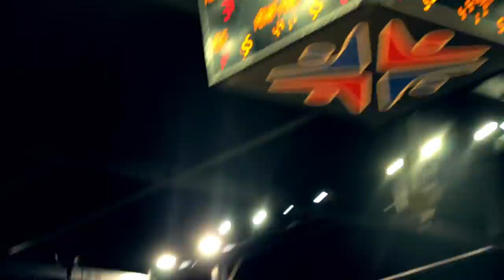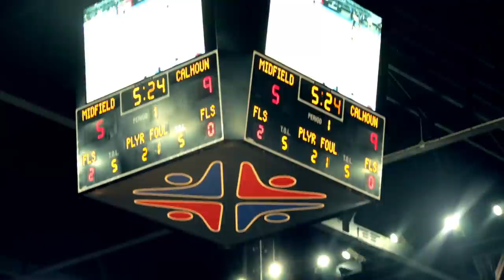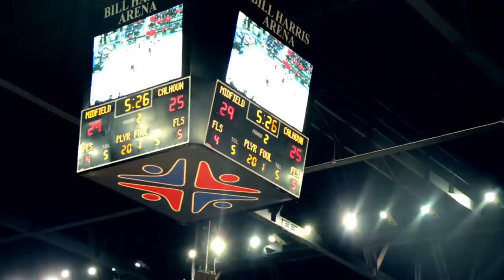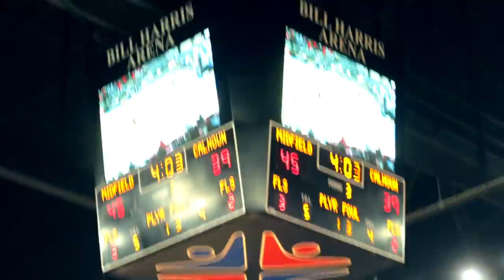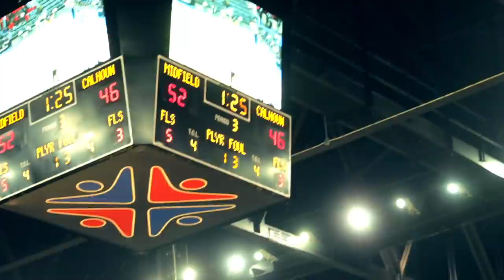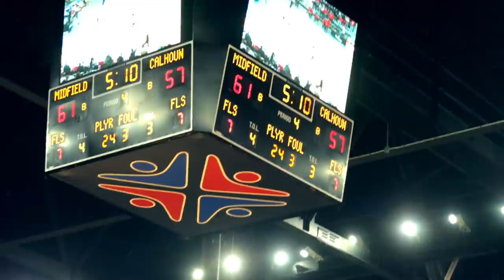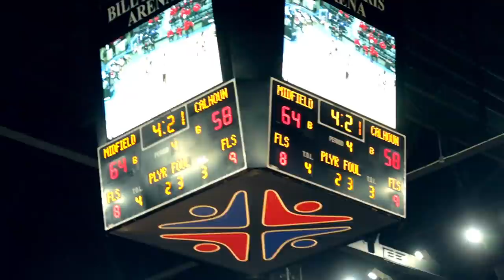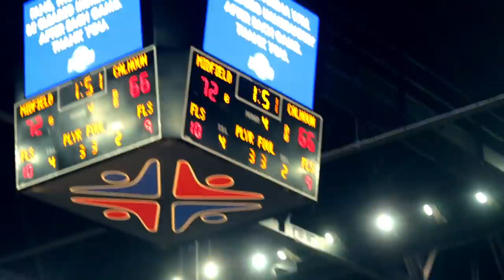Midfield TAKES DOWN #1 PG in the COUNTRY "JD DAVISON" in Final Four!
In a close game, #1 Midfield takes down JD Davidson and Calhoun. Midfield will advance to the state championship game.